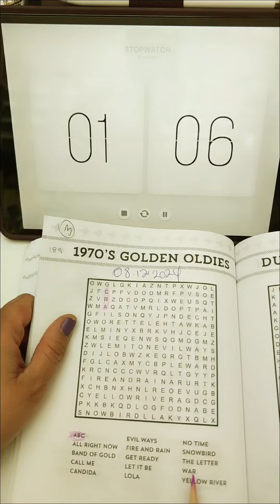1970'S GOLDEN OLDIES 3 | Brain Puzzle 🧩 (189/365)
ÉPOCA DE ORO DE LOS 70'S 🕺🏻

🕺🏻 ABC
🕺🏻 ALL RIGHT MOW
🕺🏻 BAND IF GOLD
🕺🏻 CANDIDA
🕺🏻 EVIL WAYS
🕺🏻 FIRE AND RAIN
🕺🏻 GET READY
🕺🏻 LET IT BE
🕺🏻 LOLA
🕺🏻 NO TIME
🕺🏻 SNOWBIRD
🕺🏻 THE LETTER
🕺🏻 WAR
🕺🏻 YELLOW RIVER

189 de 365